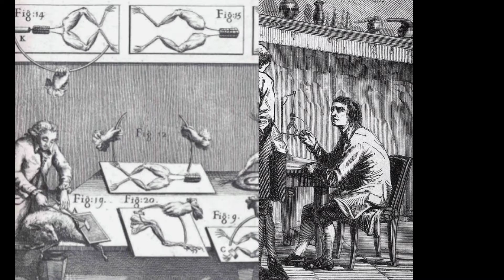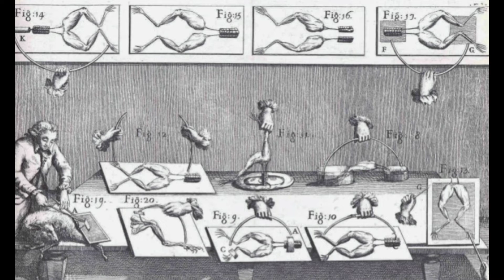İTALYAN FİZİKÇİ VE DOKTOR LUİGİ GALVANİ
Bioelektromagnetizmi keşfeden italyan fizikçi ve doktor Luigi Galvani kimdir ? bunu öğrenmek isterseniz sizi videoyu tıklamaya alalım.